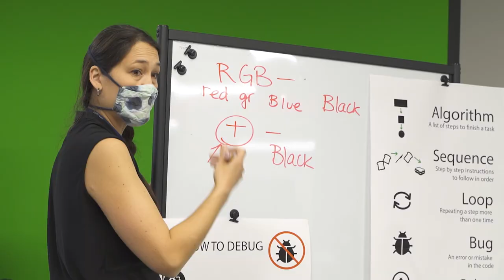Stratford Hall, IB World School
Stratford Hall is an independent, gender-inclusive, university preparatory day school for students in Kindergarten to Grade 12. Through the continuum of International Baccalaureate (IB) programmes, the School provides a level of individual challenge and academic rigour beyond the norm. We have a tradition of breaking with tradition: because your child needs more than tradition to meet the challenges of the world they will inherit.

Stratford Hall is a positive and energetic place to work. Search for career opportunities at Stratford Hall